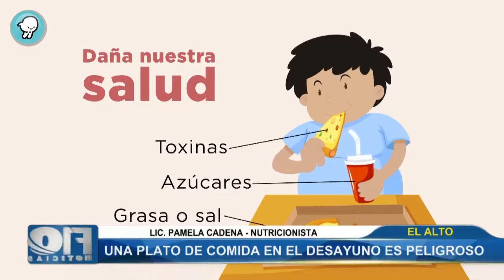Desayunar un plato de comida en las primeras horas día es altamente peligroso y puede generar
F10Noticias Desayunar un plato de comida en las primeras horas día es altamente peligroso y puede generar problemas gastrointestinales hasta cáncer.